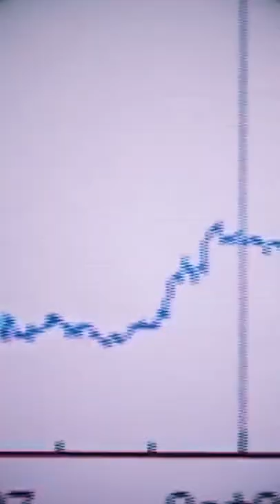How This Book Saved Amazon From Bankruptcy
💰 Make money creating videos about whatever you're interested in (without even showing your face!)